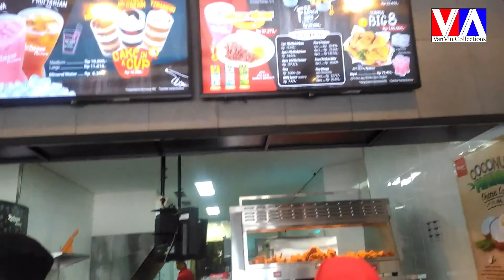VanVin Cobain Makan di Richeese Factory, Ayah makan Level 7!! - 10 Maret 2019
VanVin Belum pernah ke Richeese karena belum berani cobain level pedes nya, karena tontotan kuliner di sebuah akun channel Yutub yang bahas Richeese Factory, akhirnya pun Vanvin penasaran ingin cobain!!!

Hayooo doyan gaak yaa kira kira VanVin sama menu ayam pedes Richeese? SImak gan